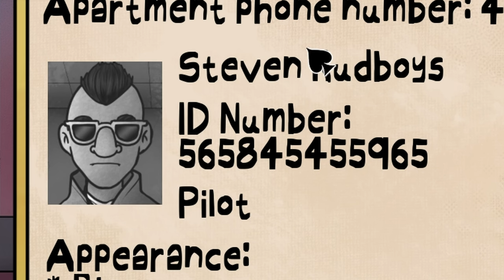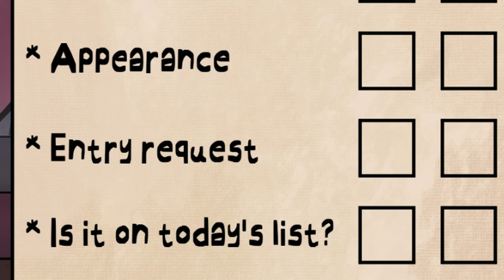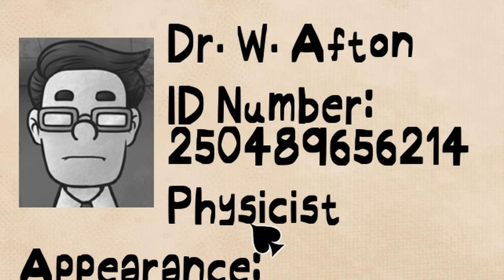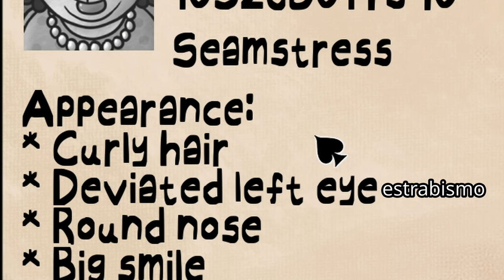Meus vizinhos estão estranhos! - That's Not My Neighbor